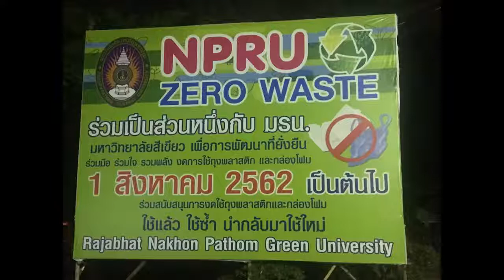ข่าว กลุ่ม4